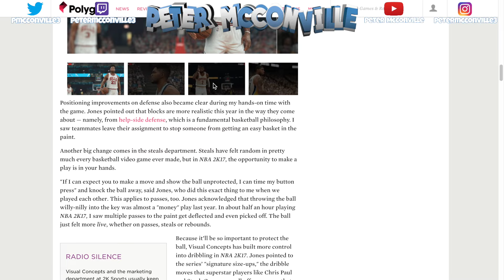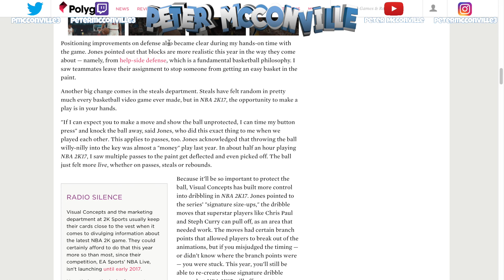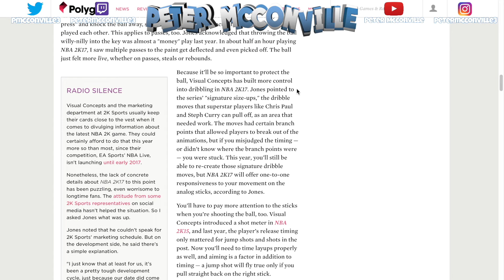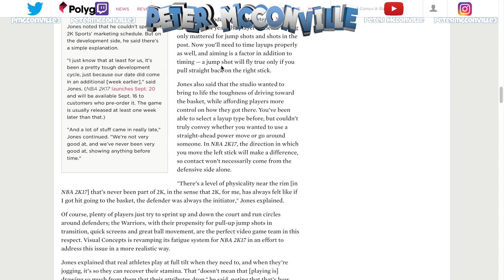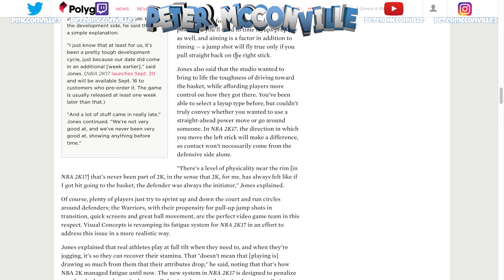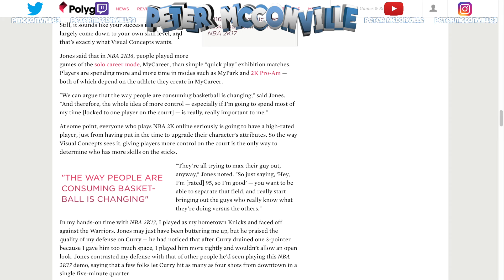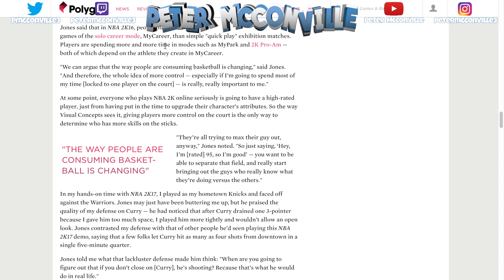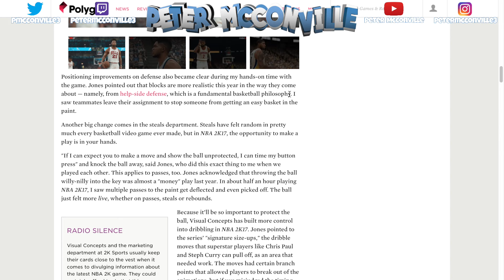NBA 2K17 TIMED Layups + AIMING Jumpshots LEAKED! What This Really Means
PSN: ThePeterMc
Xbox: ThePeterMc